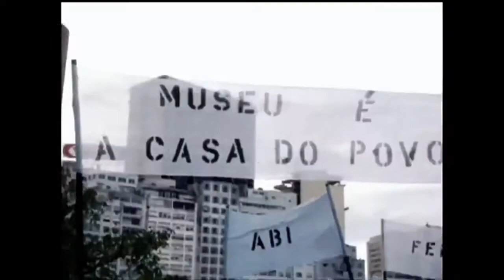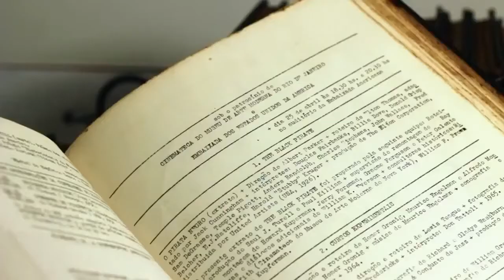Tudo Por Amor Ao Cinema - Aurélio Michiles - Trailer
Cineamazônia 17ª Edição - Filme convidado
Documentário - Longa - 98m. - 2014 - Livre

O documentário retrata a vida de Cosme Alvez Netto, uma das mais importantes figuras do cinema brasileiro, responsável pelo conservação e recuperação de diversas obras nacionais. Também foi curador da Cinemateca do Museu de Arte Moderna do Rio de Janeiro por mais de duas décadas. E, por tudo isso, foi preso e torturado durante a Ditadura Militar.